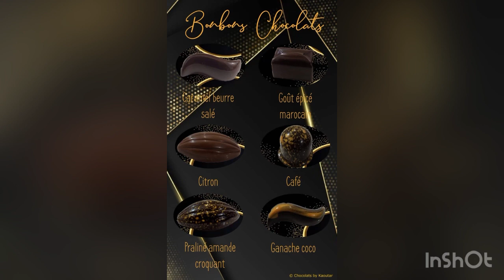ألذ وأسهل كباب مغدور تقدرو تحضروه،Chocolats by kaoutar, des chocolats bons et variés👍🌸